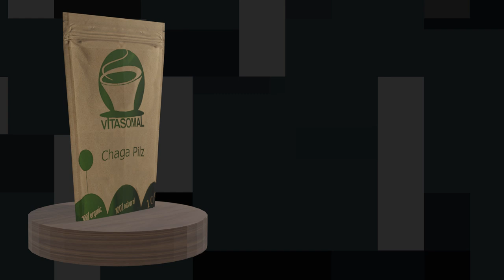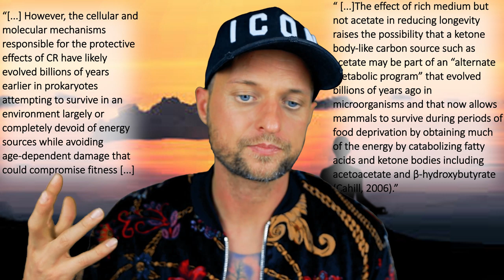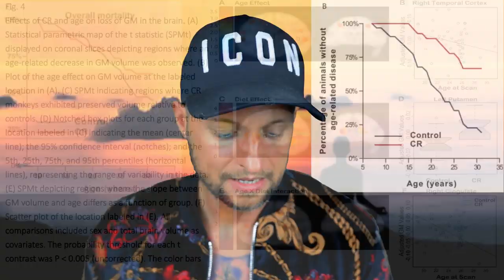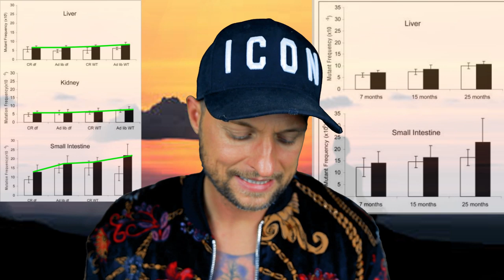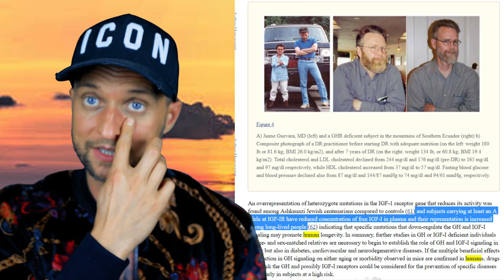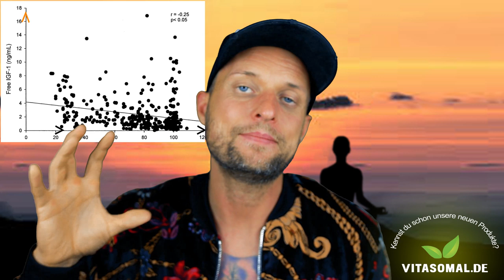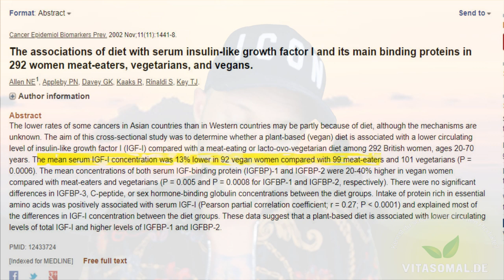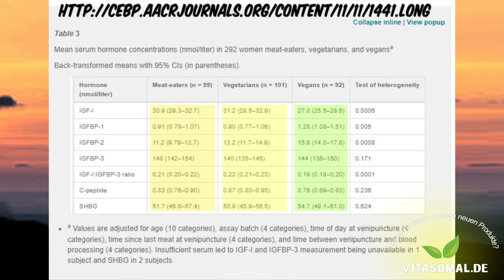Forschungen belegen: Mehrtägiges Fasten regeneriert Stammzellen und erneuert das Immunsystem